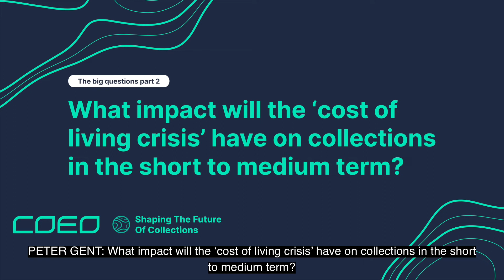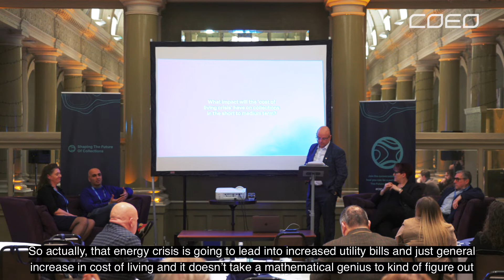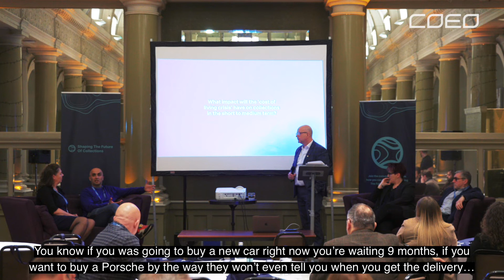What impact will the 'cost of living crisis' have on collections in the short to medium term?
From our latest event, 'Shaping the Future of Collections', hear from expert guest panellists: Sam Challenger, Sheraz Afzal, Tony Gunderson and Angela Woolham as they explore the big questions facing the collections industry right now.